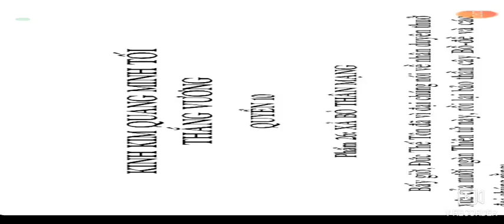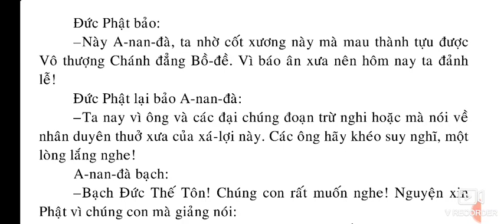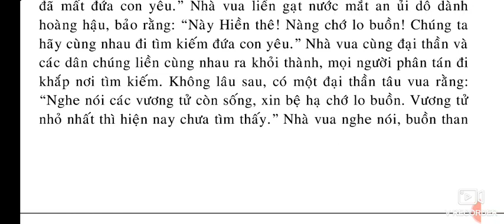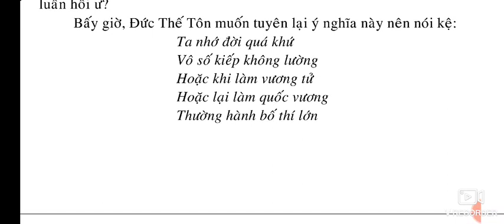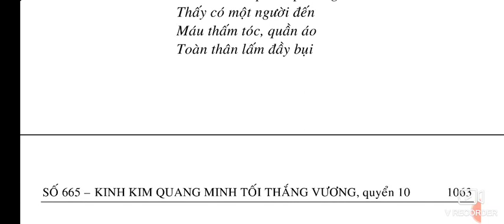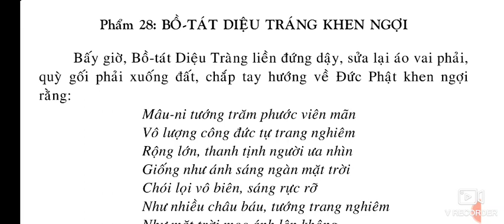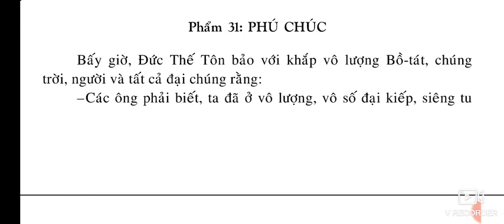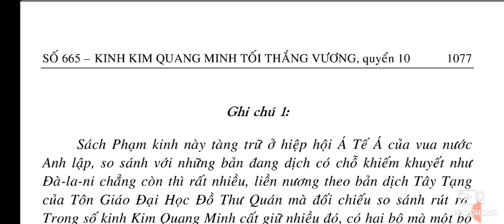[10/10] SỐ 665 - KINH KIM QUANG MINH TỐI THẮNG VƯƠNG quyển 10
SỐ 665 – KINH KIM QUANG MINH TỐI THẮNG VƯƠNG

QUYỂN 10
Phẩm 26: XẢ BỎ THÂN MẠNG.
Phẩm 27: BỒ-TÁT ĐƯỢC MƯỜI PHƯƠNG TÁN THÁN
Phẩm 28: BỒ-TÁT DIỆU TRÁNG KHEN NGỢI
Phẩm 29: THẦN CÂY BỒ-ĐỂ KHEN NGỢI
Phẩm 30: THIÊN NỮ ĐẠI BIỆN TÀI KHEN NGỢI
Phẩm 31: PHỦ CHÚC